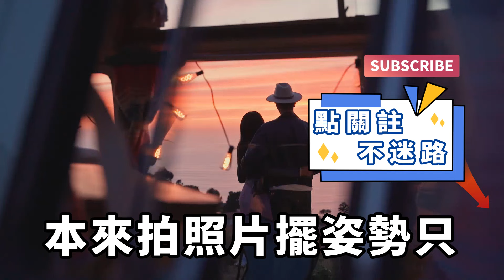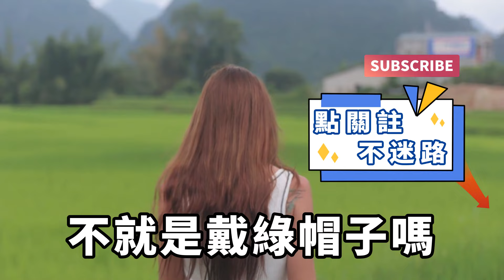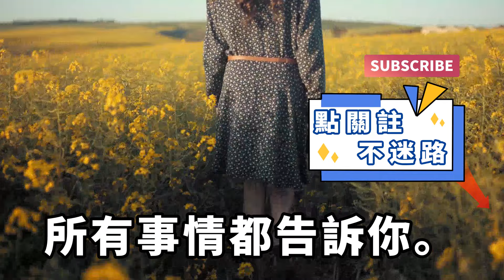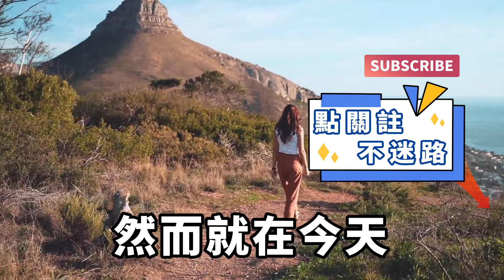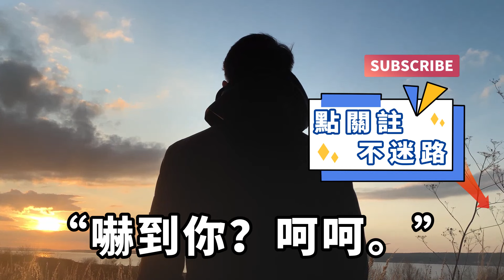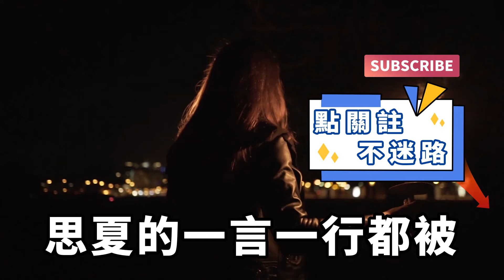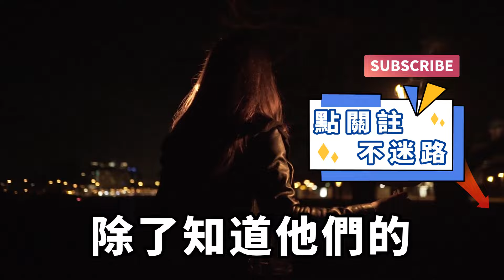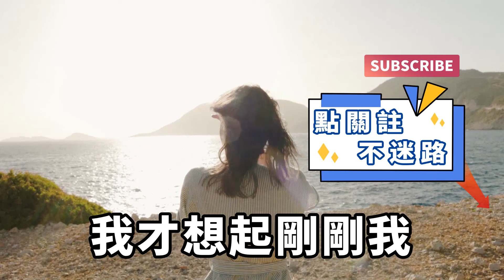老婆原本是做平面模特，一次偶然做起來腿模，本來擺姿勢只是工作需要，然而就在今天，我發了她手機有雙系統！【一濟說】落日溫情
我老婆原本是做平面模特的，一次偶然的機會簽約了一家絲襪廠商，做起了腿模。她的日常工作，就是穿著各種性感的絲襪，或站或坐進行展示。本來拍照片擺姿勢只是正常的工作需要，即便有些看上去挑逗的動作，我也不會介意，然而就在今天，我發現她的手機設置了雙系統，並且她加入了一個神秘的微信群。